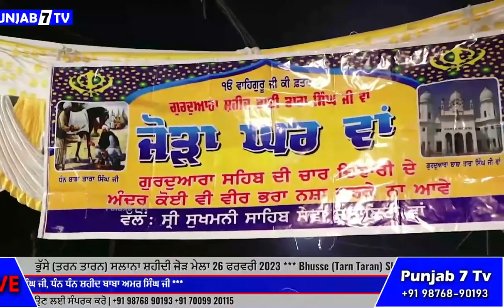Giani Parwinderpal Singh "Buttar" Kathavachak Damdami Taksal | Shaheedi Jor Mela Busse (Tarn Taran)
🔴 LIVE Bhusse Tarn Taran Slana Shaheedi Jod Mela 26 Feb 2023